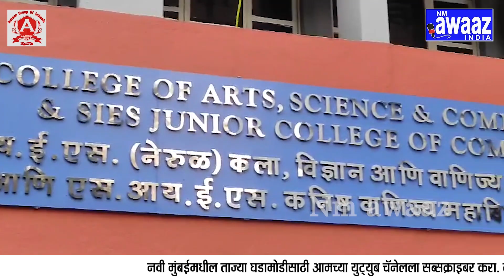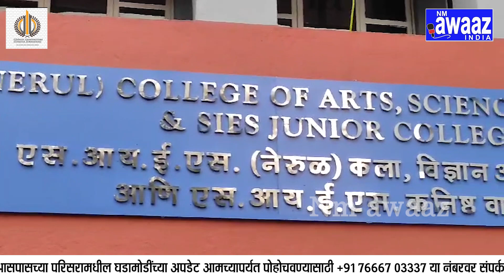SIES College Organises SIESONS 2024 Fest